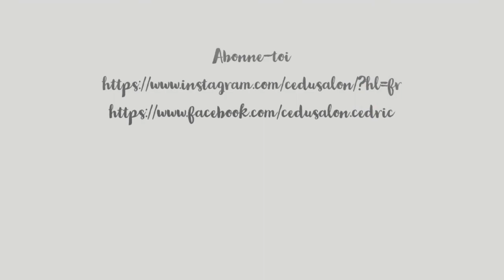Scène de fin de vidéo pour la chaîne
Scène de fin pour nos vidéos vous en pensez quoi